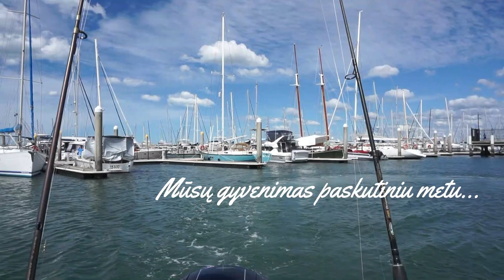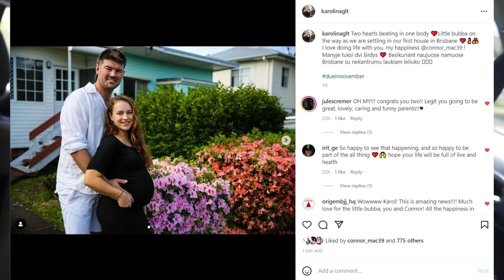Mūsų gyvenimas paskutiniu metu...Ruošiantis didžiausiam mudviejų nuotykiui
Turim nuostabių naujienų! :)))